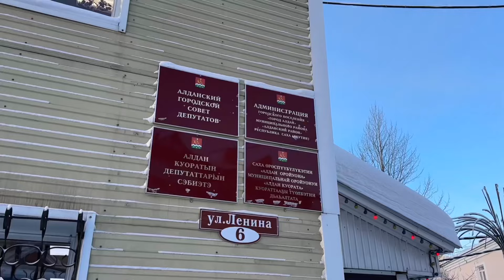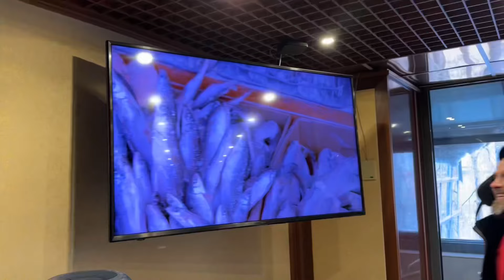вЛог А. Ерёменко «Якутия 2023»| Алдан| Якутск| Река Лена| Переправа| Поезд| -40| Крестьянский рынок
Якутия, декабрь 2023.

22 декабря 2023 года по приглашению Доджо-оператора и регионального представителя РНФКК в Якутии Сэнсея Антона Ильина, Сэнсей А.Е. Ерёменко провел Семинар в г. Алдан, Якутия, республика Саха.

Семинар был разделен на несколько блоков, которые включали в себя элементы Кихона, ИДО Кихона, технических связок применяемых на последнем Чемпионате Мира, работа на снарядах и в парах. Финальной частью Семинара была подготовка к экзамену на пояса и разбор измененных ката.

Удалось познакомиться и пообщаться с главной города Алдана Бугай Александром Лукичем.
Очень позитивный человек, уже около 20 лет работающий на этой должности. Обговорили дальнейшие перспективы развития Киокушинкай в г. Алдане и способы взаимодействия с алданской федерацией.

23 декабря прошел экзамен на пояса. Около ста человек приняли участие в аттестации.
Почетными гостями были приглашены:
 • Директор Детской Юношеской Спортивной Школы – Сардалбеков Талантбек  Джамалбекович
 • Депутат Алданского районного совета депутатов, депутат Государственного Собрания Республики Саха (ИлТумен) – Хусаинов Ренат Равильевич

В этот раз ученики Сэнсея Ильина и Сэнпая Сергея Новоселова лучше подготовились к экзамену и показали хороший уровень Каратэ. Еще есть над чем работать, но в целом радует, что Киокушинкай в Якутии растет.

В этот же день, вечером Сэнсей отправился в город Якутск, столицу Якутии. Путь был нелегкий. Поезд в ночь до города Нижний Бестях, от туда автобусом через замерзшую речку Лена до города Якутск.

24 декабря прошли мастер-классы для каратистов г. Якутск. Организатором мероприятия выступил Сэнсей Антон Ильин.
На открытии присутствовали:

 • Депутат городского совета г. Якутск – Северьянов Александр Валентинович;
 • Самсонов Василий Миронович, чемпион СССР по ушу-саньда, призёр международного турнира по панкратиону, 2- кратный бронзовый призёр чемпионата мира, 3-кратный чемпион Европы по тайцзицюань, Исполнительный директор Федерации ушу РС(Я), директор Центра изучения ушу и цигун "Небесная река", тренер СШОР по единоборствам, 4 дуань ушу,  и. о. руководителя регионального отделения РСБИ.

В честь 100-летия физкультурному движению в Республике Саха (Якутия), Сэнсею Ерёменко вручили орден за развитие спорта в Якутии.

На Мастер-классах Сэнсей поделился своими секретами подготовки к Абсолютному Чемпионату Мира, разобрали коронные удары применяемые на АЧМ, в конце каждый участник смог задать интересующий вопрос и лично сделать фото.
Всем участникам из рук Сэнсея лично были вручены сертификаты о прохождении Мастер-класса.

После удалось пообщаться с руководителями клубов Якутска и обговорить дальнейшие планы совместного сотрудничества в регионе.

В целом поездка прошла позитивно и результативно. Удалось поделится опытом, пообщаться и спланировать дальнейшую работу. Поставлены цели и задачи. Работа в самом большом регионе страны идет в нужном направлении.
Радует, что лёд тронулся в этом направлении. Удалось найти общий язык и в дружеской обстановке договориться о дальнейших совместных мероприятиях.
Благодарность за активность Сэнсею Антону Ильину, искренне переживающего за развитие Якутии.
Спасибо за тёплый прием в столь холодном крае.
Очень радует, что труд Сэнсея Ерёменко мотивирует, позволяет развивать целые регионы и вдохновляет на занятия Киокушинкай людей из самых отдаленных уголков страны и планеты.
В этом и есть главная цель Сэнсея Александра Ерёменко!